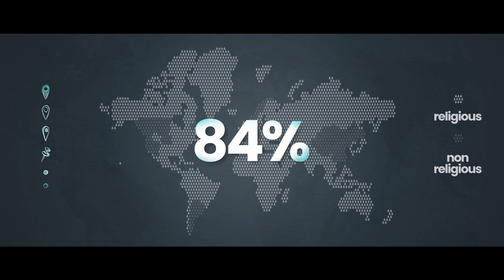FFOP and Duke University Hosts World's First Interfaith Fellowship on Climate Change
Throughout history, faith leaders have stood at the forefront of social justice. Today, they are on the frontlines of a planetary crisis, as climate change threatens the lives and futures of millions. By training faith leaders to become climate leaders, FFOP is inspiring a new wave of global climate transformation and building the largest faith-based global movement ever; forged by partnerships between scientists, religious leaders, civil society, and grassroots leaders that have the potential to rally millions.